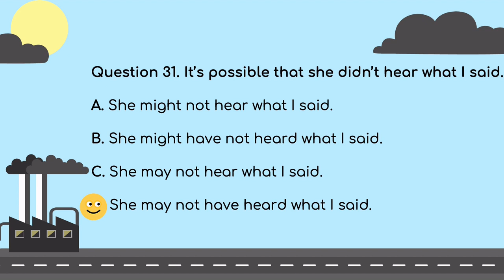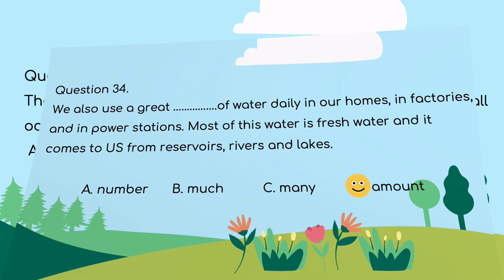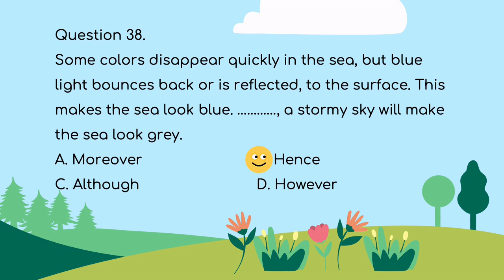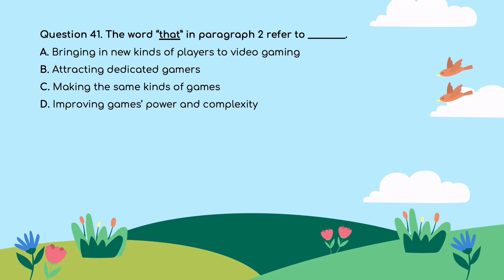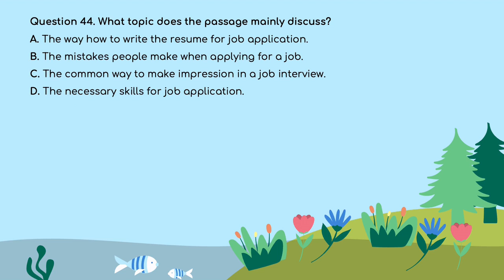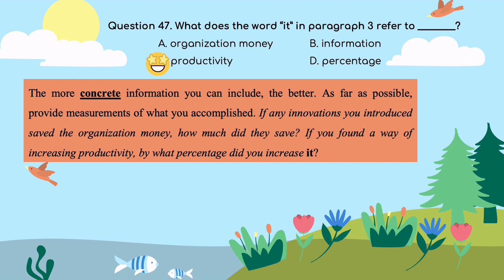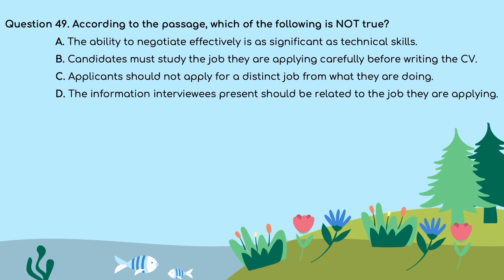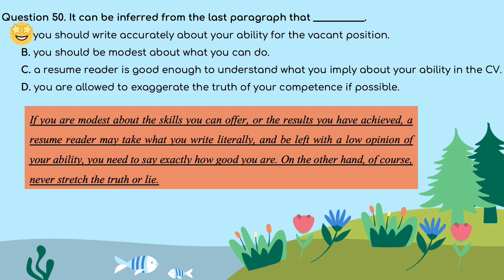MOCK TEST 15 - PART 2 [ÔN THI TN THPT - MÔN ANH]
Giải Đề phát triển theo cấu trúc đề minh họa 2022 - Môn Tiếng Anh